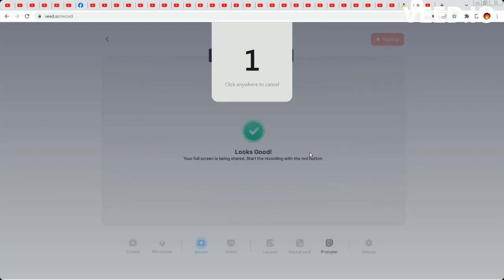Lista de Muestra de Opcodes a Implementar en Etiquetas Continuas Breves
Productos vendidos (en eBay):

Estos opcodes implementados como funciones separadas tenemos que implementarlos de forma más breve como para simplemente ejecutar su opcode nativo cuando la emulación sea de x86 a x86.

Pueden tardar varios días o semanas antes de implementar la lista completa de opcodes que puede tener un BIOS, y vamos a empezar emulando el BIOS de una Thinkpad 390X con una tarjeta de video NeoMagic MagicMedia 256AV, que tiene varios modos de video de alta resolución de 16 y 24 bits de color, pero necesitamos explicar los detalles de diferentes tipos de instrucciones y aspectos en diferentes videos para que quede totalmente clara la implementación del emulador como para actualizarlo e reimplementarlo hasta desde cero siempre rápido.